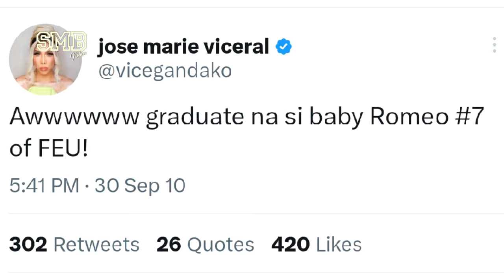10 Bagay Na Hindi Mo Alam Tungkol kay Terrence Romeo